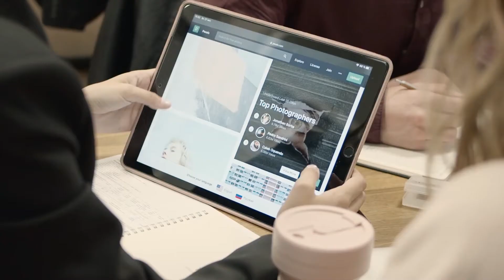"How About You" (Pop), Sonic Mood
Moderner Großstadt-Pop mit Vocal-Slices und einer catchy Synth-Melodie kombiniert mit einem treibenden Groove und mächtigen Brass-Hits. Passt gut zu Themen wie Sport, Fashion und Technologie.